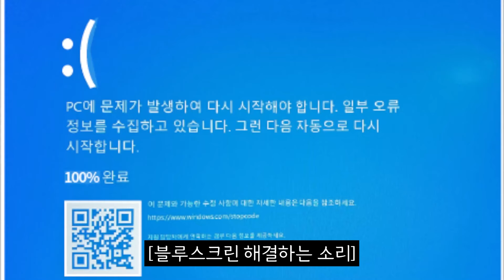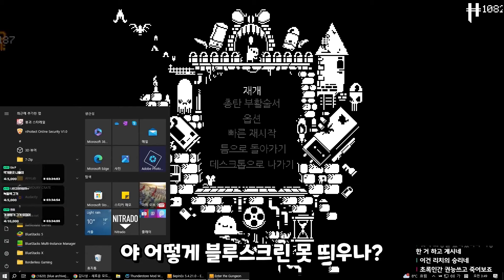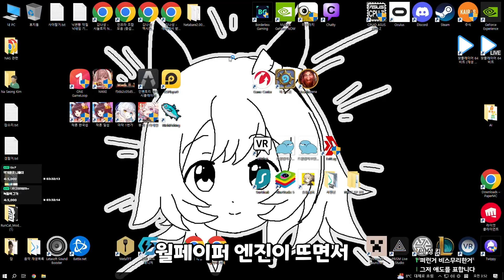1일 2블루스크린(아님) [엔터 더 건전 하이라이트]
편집 : 원지
썸네일 : 원지

리치 이놈 웃고있겠구만